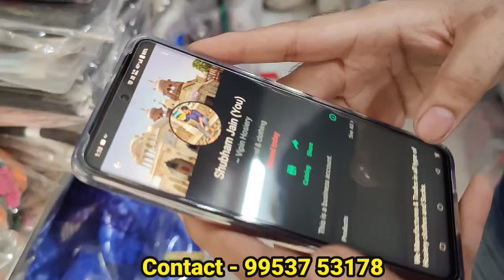6/- जुर्राब,दस्ताने,टोपे खरीदे सस्ते दाम पर | Socks Wholesale Market In Delhi | Woolen Cap Wholesale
6/- जुर्राब,दस्ताने,टोपे खरीदे सस्ते दाम पर | Socks Wholesale Market In Delhi | Woolen Cap Wholesale

Keep supporting
Keep loving

VIPIN HOSIERY
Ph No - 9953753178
Address - L-177 , Shop No-3 , Near Naag Mandir , Shastri Nagar , New Delhi

Socks manufacturer in Delhi
Shastri Nagar socks wholesale shop
Socks wholesale market
Socks cheapest price
Socks wholesaler in delhi
socks manufacturer
Socks (जुराब) wholesale market
socks  wholesale shop sadar bazar
Sadar bazar wholesale shop
जुराब सस्ते दामों में।
socks Wholesale price
Garam Jurab
Woolen cap
Saste jurab
सर्दियों के जुराब
जुराब की सस्ती मार्किट
 Jurab wholesale shop sadar bazar
Hosiery wholesale market delhi
hosiery wholesale shop sadar bazar
hosiery wholesaler near me
hosiery wholesaler gujrat
Socks wholesale surat
Sarojini nagar market
Delhi market